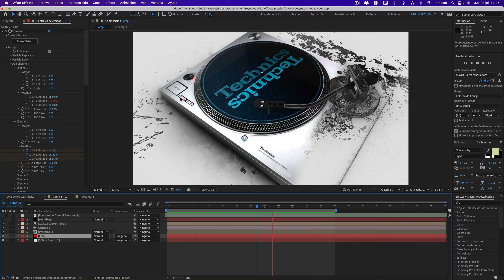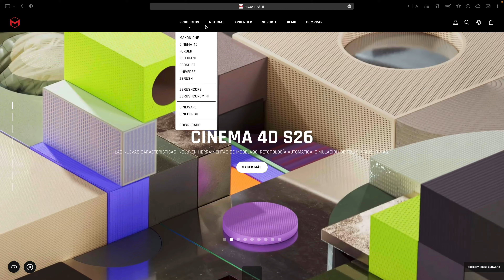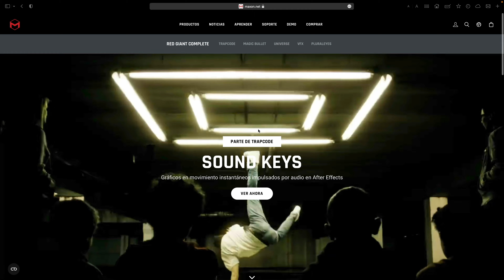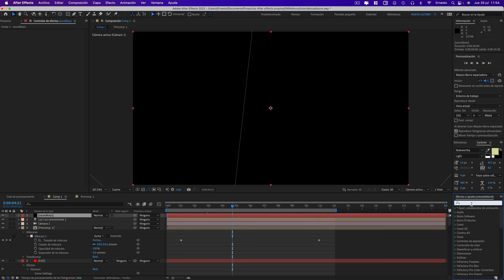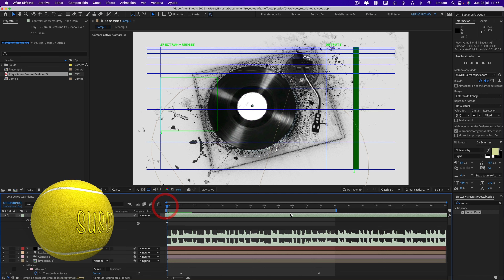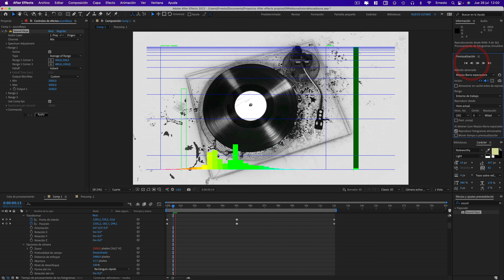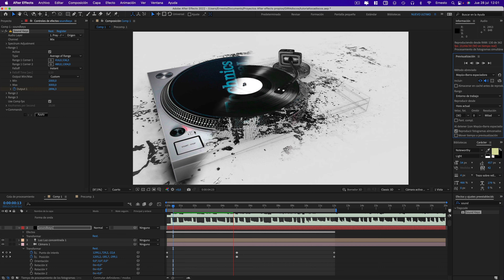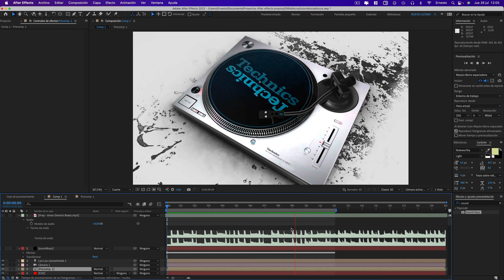TUTORIAL Uso de Sound Keys sonido reactivo | After Effects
Aprendemos a utilizar Sound Keys un plugins de suite de trapcode, de Red Giant que distribuye Maxon. Con este plugin conseguimos un reactive sound, para utilizar en nuestros proyectos de After Effects, yo utilizaré un proyecto que realicé con Element 3D, pero podéis aplicarlo a cualquiera de vuestros proyectos de After Effects
Hazte miembro Prémium o Prémium + de mepasoaMac, disfruta de ventajas exclusivas
¿QUIERES UNA CAMISETA DE MEPASOAMAC?